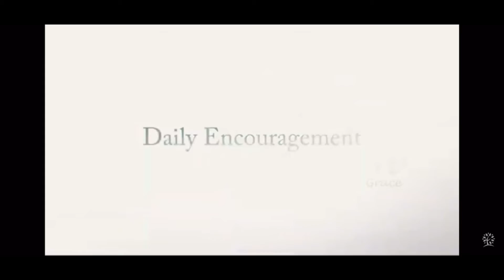Daily Advent Devotional - Why The Nativity - December 11, 2021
Join our staff through the month of December as they share a daily advent devotional taken from the David Jeremiah book, "Why The Nativity"

Get your own copy of David Jeremiah's "Why The Nativity" and follow along